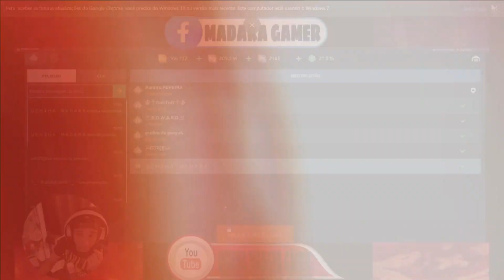War Robots OCHOKOCHI CONTINUA FORTE A INDA ????